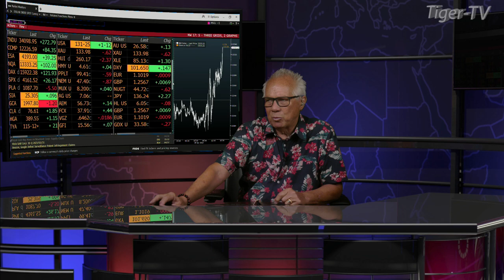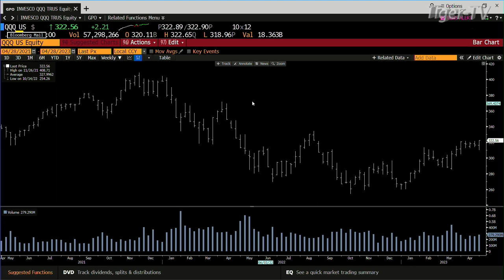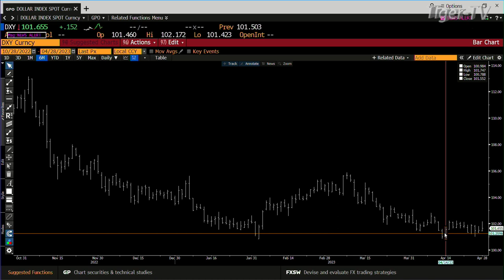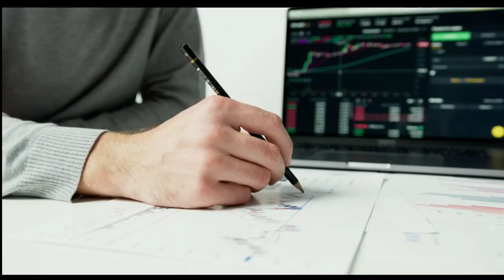April 28th, 4PM ET Market Update on TFNN - 2023